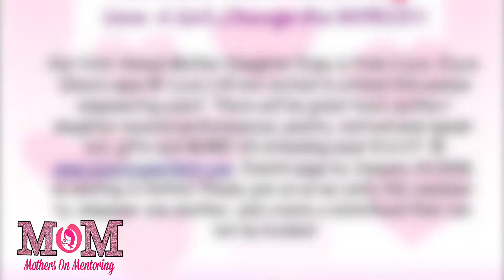Kai Johnson Mothers On Mentoring Filmed & Edited By Jackie Terry